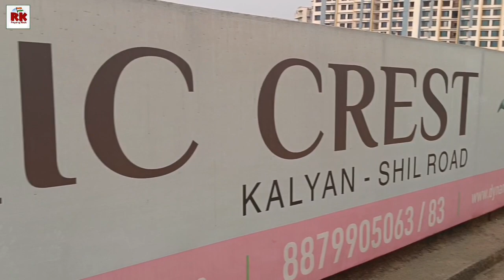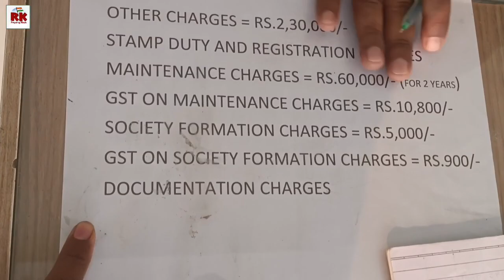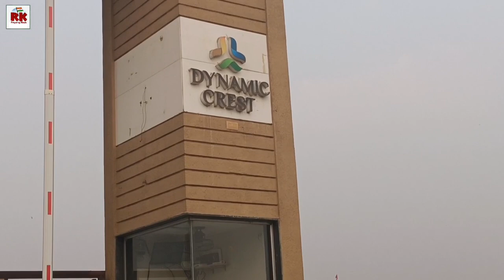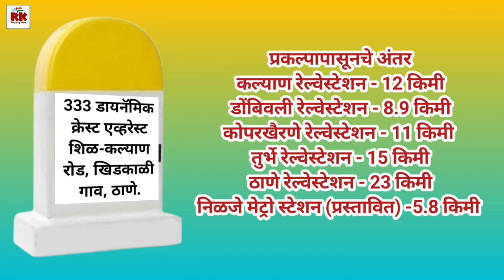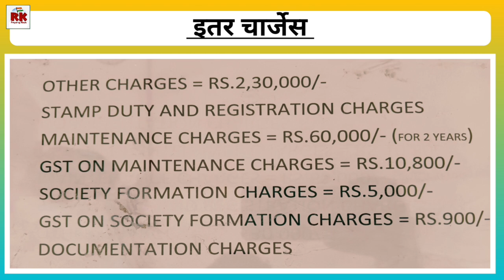म्हाडा डायनॅमिक क्रेस्ट खिडकाळी सॅम्पल फ्लॅटसह संपूर्ण माहिती. Dynamics Crest Khidkali Sample flat.